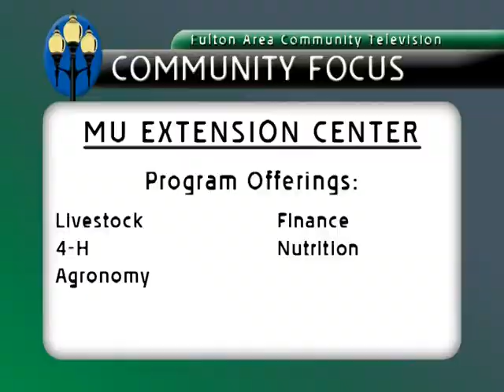Fulton Community Focus - MU Extension Center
Darin Wernig talks with Vivian Anderson and Heather Smith of the MU Exetension Center in Callaway County.